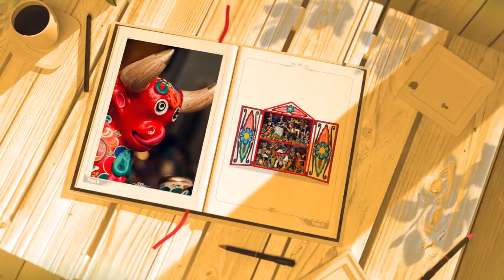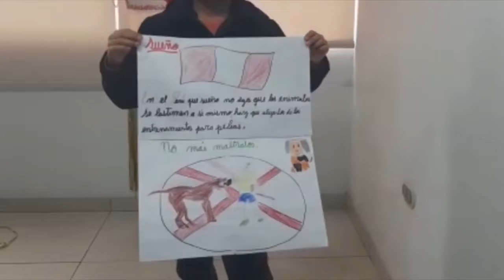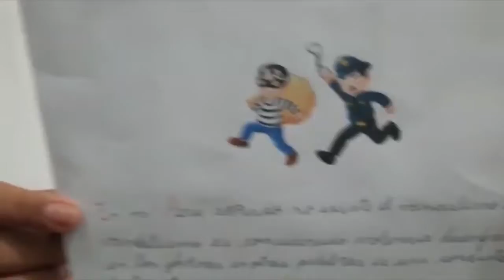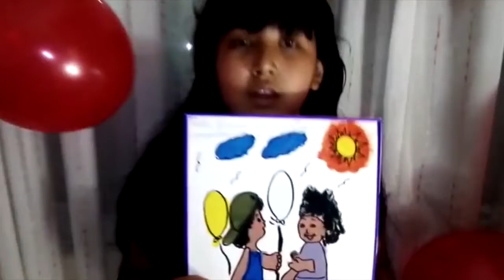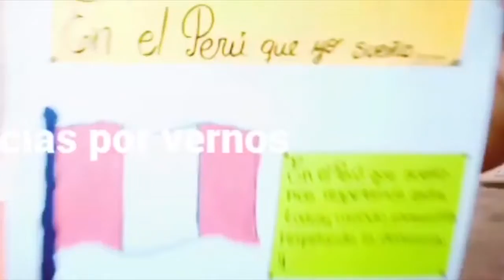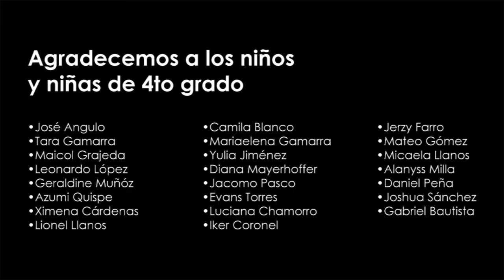Aula de 4to de primaria - Dibujo y pintura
“Abrazamos nuestra riqueza cultural”